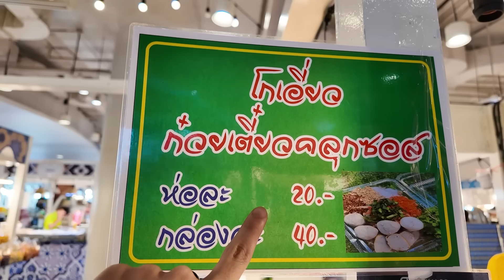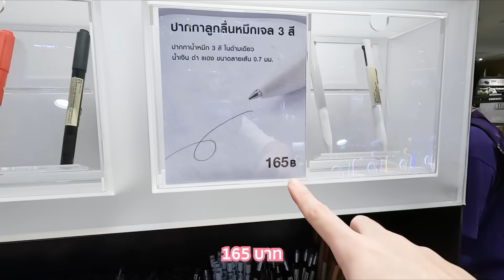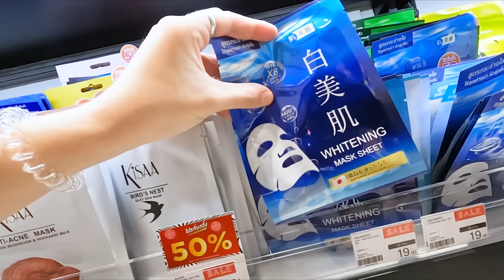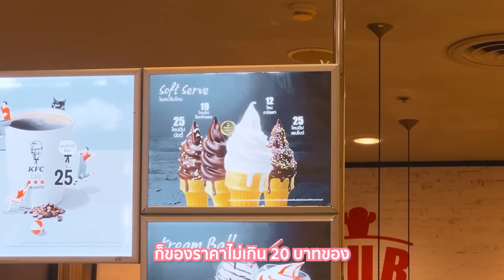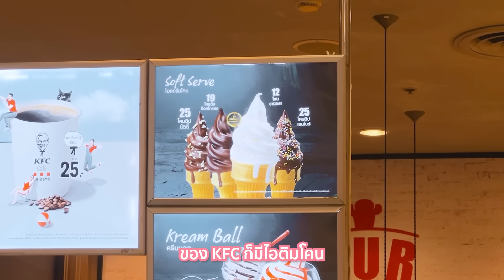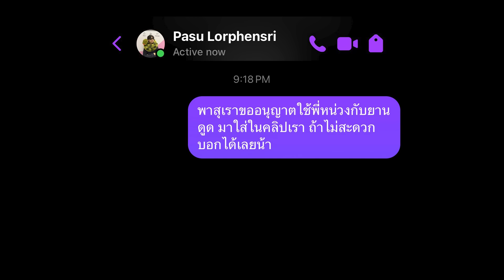มี 20 บาท กินอะไรในห้างได้บ้าง ปี 2024 | งบจำกัด EP.22 💵 ▲ GZR Gozziira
กินกัน ด้วยเงินแค่ 20 บาท ในห้าง
มาดูกันว่าในห้างที่มีแต่ของราคาสูงๆ จะมีอาหาร,ขนม ในราคา 20 บาทไหม?